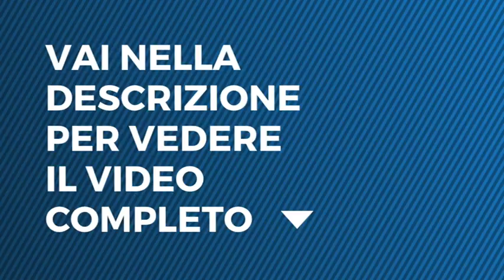Tu Si Que Vales - Incanto Quartet - sesta puntata